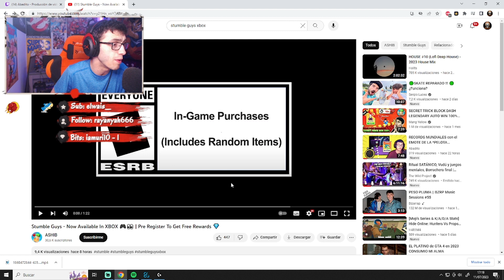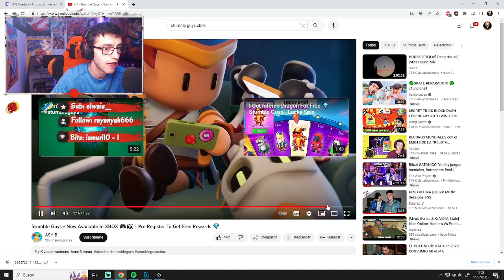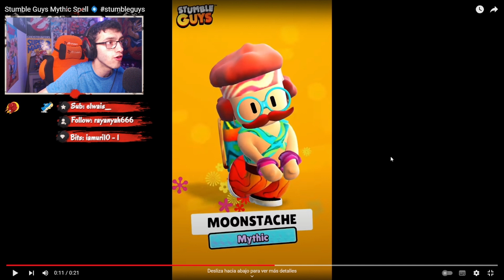*NEW* STUMBE GUYS x XBOX CONFIRMADO!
PUEDES ENCONTRARME AQUI!

¡Bienvenidos a mi canal de Stumble Guys! En este espacio encontrarás un montón de videos de gameplay, trucos y consejos para este divertido juego multijugador estilo battle royale. En cada partida me esfuerzo por superar los obstáculos y llegar a la meta, pero también me divierto mucho con mis amigos y nos reímos de los momentos más cómicos y absurdos del juego.

En mi canal también encontrarás desafíos y retos especiales para hacer el juego aún más emocionante, así como algunas de las mejores jugadas y victorias épicas que he conseguido. Además, también me gusta interactuar con mi comunidad, así que no dudes en dejar tus comentarios y sugerencias para futuros videos.

Si eres un fanático de Stumble Guys, ¡este canal es para ti! ¡Nos vemos en la siguiente partida!